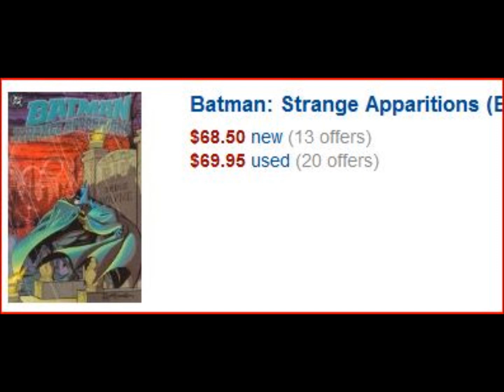Batman the Animated Series "Laughing Fish" Review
Be sure to check out my facebook page for more cool stuff I'll be posting that is unrelated to my videos: